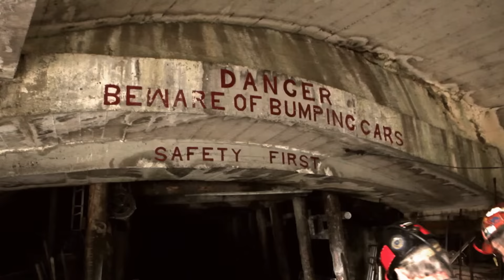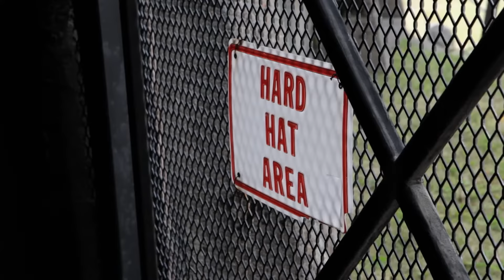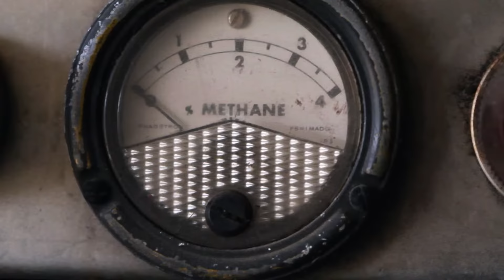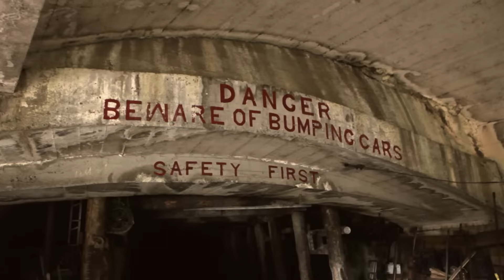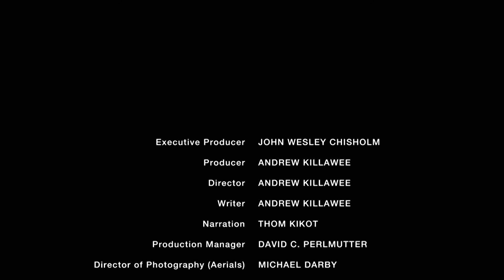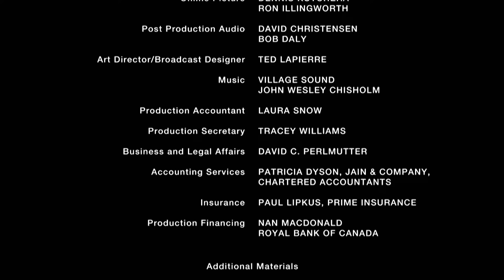Canada's Great Divide: When The Pacific, Atlantic and Arctic Collide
Also known as Canada’s Continental Divide, the Great Divide is where three river systems diverge, with water flowing to the Pacific, Atlantic, and Arctic oceans at the same time. Explore its geographical significance and natural beauty, from the glacial lakes to the border with Alberta. It also delves into the historic and ongoing impacts of natural disasters, such as the Frank Slide, and the coal mining legacy in the Crow's Nest Pass, illustrating both the majesty and the hazards of this rugged frontier.